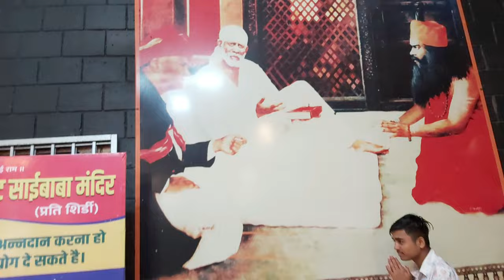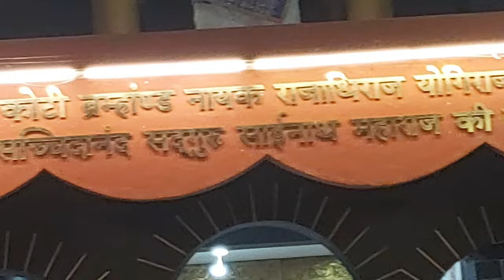SAIBABA TEMPLE AKLOLI | Sanket Patil Vlog